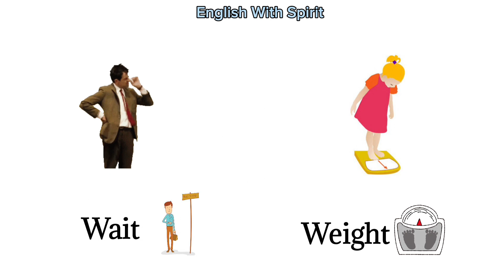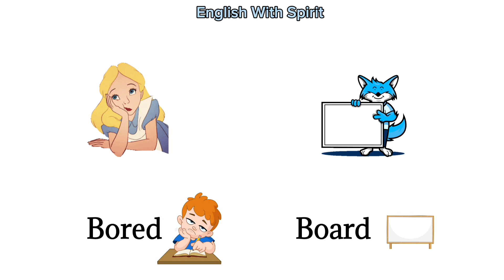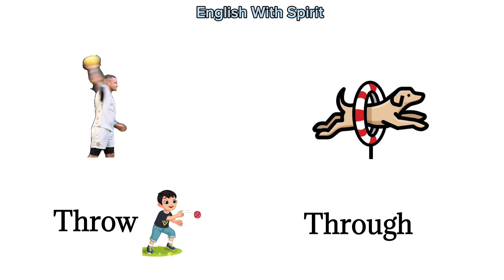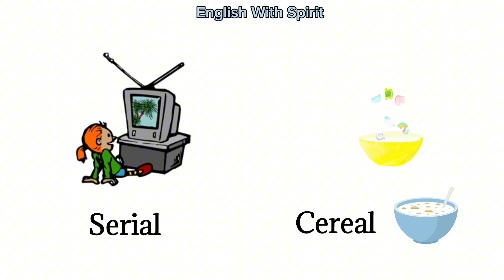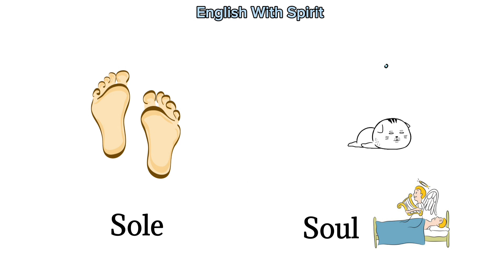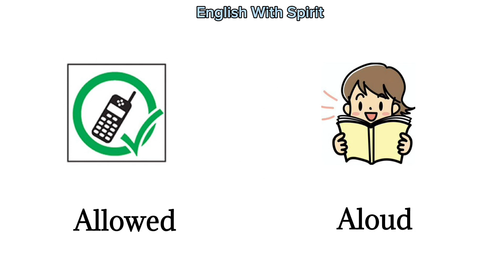40 + Homophones Vocabulary Words In English | Verbs With Picture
40 + Homophones Vocabulary Words In English | Verbs With Picture